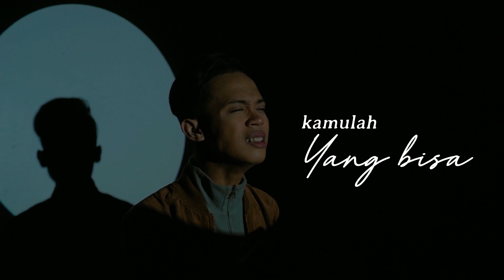Fabio Asher - Hati Lain Di Hatimu (Cover by Aulia Rahman)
Cover version Fabio Asher - Hati Lain Di Hatimu

Semoga kalian semua suka ya sama cover ini!